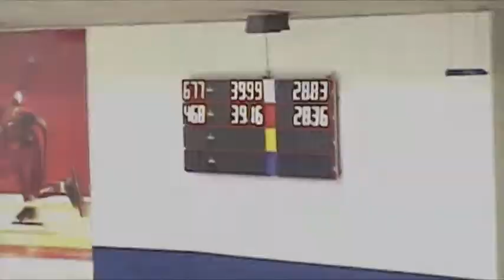Terran Bernhard 2010 Canada Cup Calgary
Terran skates a personal best at the Canada Cup in Calgary.